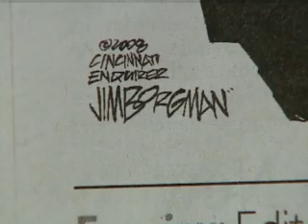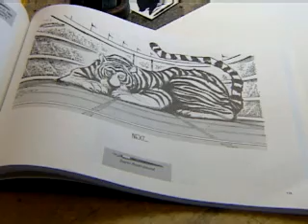No More Daily Cartoons from Cincinnati's Jim Borgman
He's one of only about 60 political cartoonists left in America.